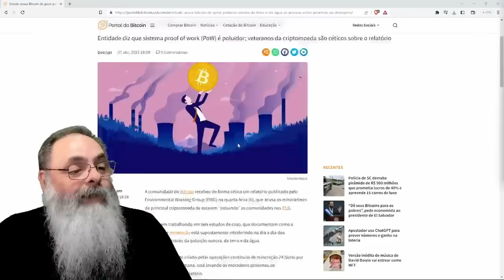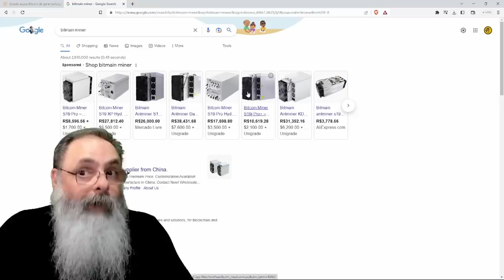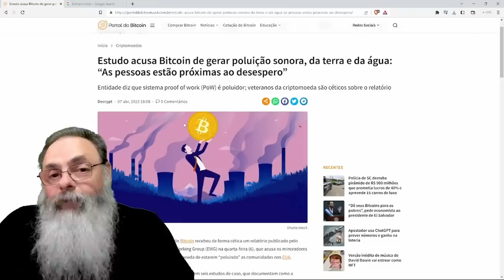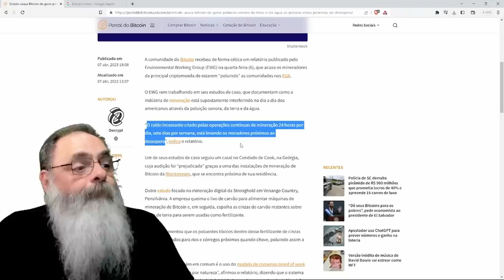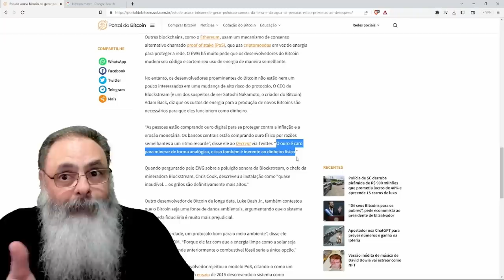CRITICOS inventam MAIS UM MOTIVO para PROIBIR o BITCOIN: FAZ MUITO BARULHO, sim, é isso: DESESPERO